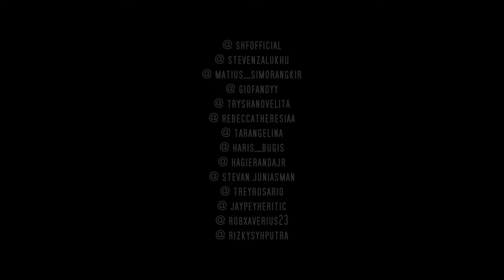S.H.F - You Are All ( Official Music Video )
Hrtc film present ..

"S.H.F - You Are All"

Directed by Saso
Casting Director by Rob Xaverius
Produced by Jaypey

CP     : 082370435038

Thx to brader ricky hutasoit.

Lyrics :
Baby
ohooo...

Baby I
To know To know
Baby I
Got the brand new
the brand new
New Love
New Love
Just let me be around
Just let me be the one
And I want let you down
You the best that I have ever found
You all in my sound
I don't wanna touch the ground
You all in my

Diawal kita berjumpa
Aku kandidat yang pertama
Inginkan kamu selamanya
Andalkan tampang kubukan serigala

Kau target  ternama
Cerita dongeng cinderela
Dengan sepatu kacanya
Jangan kesana walau jam 12 tiba

Kau yang terindah
Dalam syair engkau kupuja
Karna nada tak sekedar cinta
Inilah rimaku  buat kau sempurna

Ku mulai cerita
Bukan euforia semata
Dalam ruang  hati kau bertata
Bersama" hapus derita

Jangan terpaksa
Tenang aku masih perkasa
Habis akal ku takkan jerah
Kau bagaikan fenomena

1 2 3 pecah
Sampai kebawa insomnia
Bukan cherybell tapi istimewa
Kau anugerah dari surga

Baby I
Baby I
the brand new
New Love
New Love

Perlahan, semua kita lewati
Kasih sucimu buatku terpesona
Hari hari pun berganti kau buat aku semakin berwarna

Secerah sang mentari
Hadirmu slalu dtg untuk menyinari
Kau buat diriku kini tak lagi sendiri
Kau berikan sebuah cinta tulus dari hati

Kau buatku lebih baru
Berdua denganmu ku lupakan masa lalu
Dan kini kita pun menyatu
Aku jadi raja dan engkau pun jadi ratu

Perhatian kau berikan
Hangat dekapanmu buatku merasa nyaman
Kita lewati hari dgn banyak senyuman
Indah sentuhan mu sungguh lembut kurasakan

Kaulah, yg slalu ada buat tertawa
Hapus kan sedih saat kecewa
Buatku ku semakin lebih berwarna

Kaulah, kini wanita yg aku cinta
Berdua kita buat cerita
Kini mimpi ku telah nyata

Baby I
Baby I
the brand new
New Love
New Love

I don't know why why
I don't know how how how
You're all in my head

Baby I
Baby I
the brand new
New Love
New Love